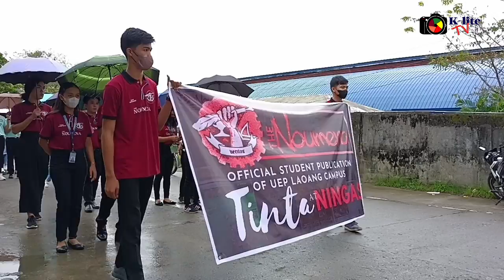UEPLaoang 62nd Founding Anniversary Parade